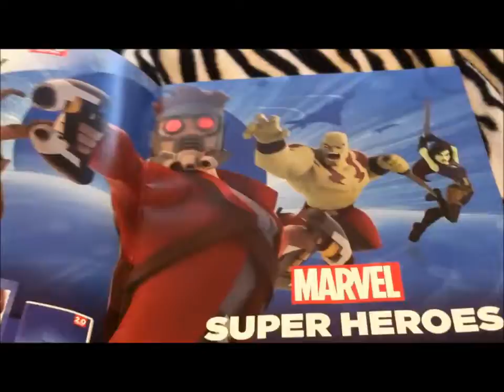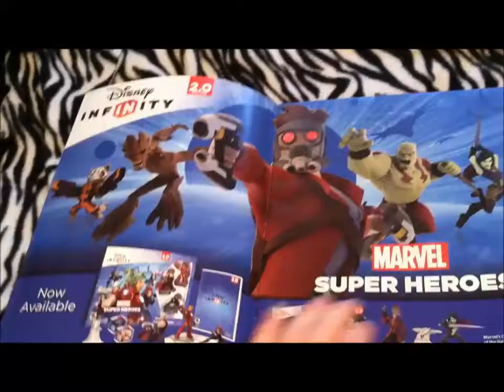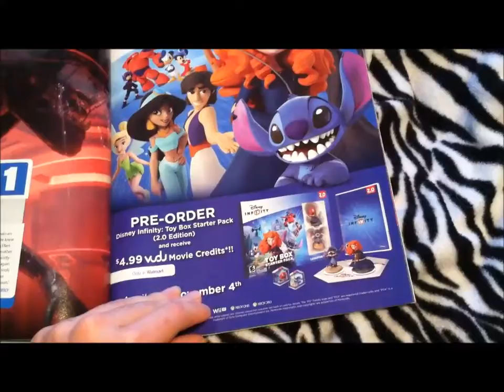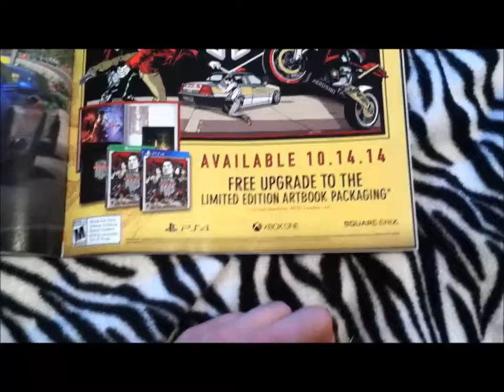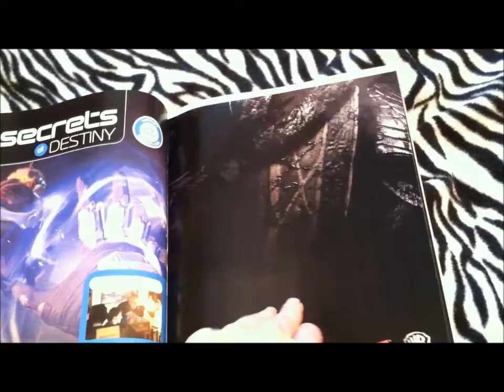Game Center magazine pick up & game pick up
I think I found my openning fraizz!